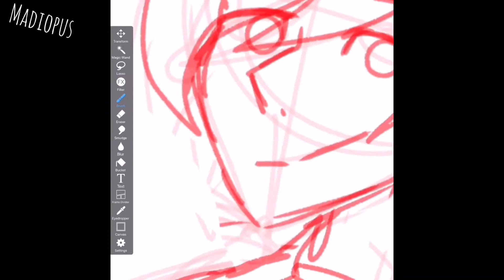3 years of art improvement and life updates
Tell me- marshmello is in this video, not my song! I did remix it tho and add snaps and edit the song in general.

Getting surgery in my mouth and my birthday is soon!

Redoing art from 3 years ago to see how I’ve improved

Wooooo
Wooooooo
woooooooo

art